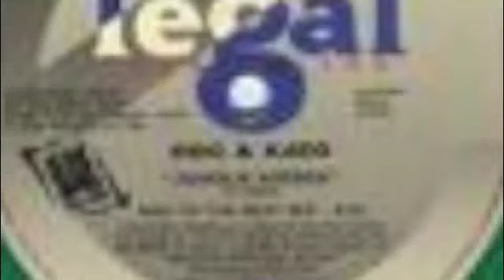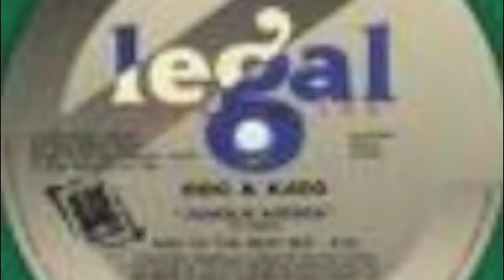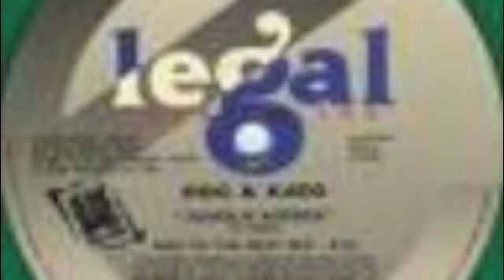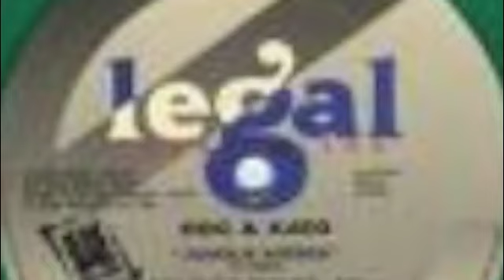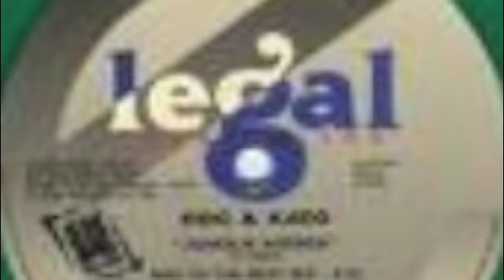Roc & Kato - Jungle kisses (Evans & Waterfall 2009 re-edit)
Evans & Waterfall update of a classic track from 1993.